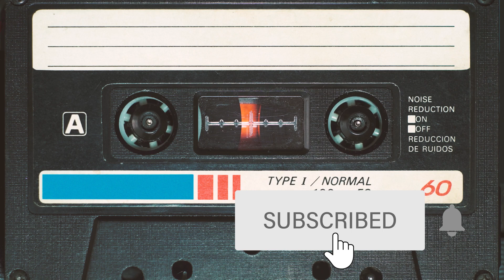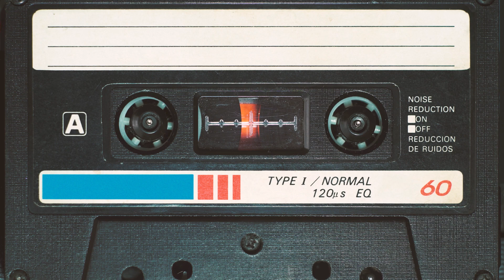Amerivana - Animal Flow (Ambient Piano Synth Underscore)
Amerivana track "Animal Flow" is an ambient piano track with synths. Using a cinematic feel in the style of soundtracks and underscore music, the ambient piano synth track is part of the Initial 1 album.

-Tom C

⚠️USAGE⚠️PLEASE READ
If you do not have written permission from me to use my music, please respect my copyright and do not use it in any way.

If I permit, any social media content use of my beats requires credit to me IN THE CAPTION @tomcaseymusic, regardless of the platform you are using, with a link to the original video.